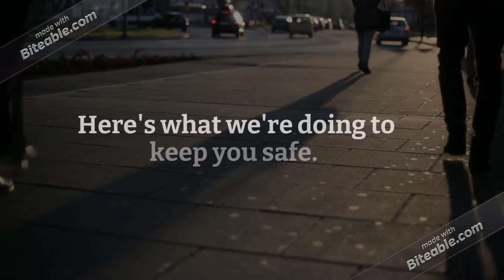Travel App Safecation